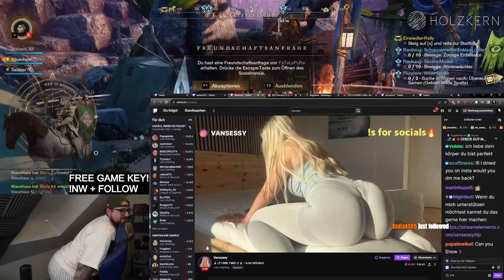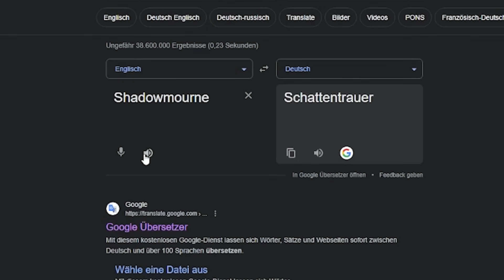So interagiert man mit seinen Zuschauern... | Metashi12 Highlight #152